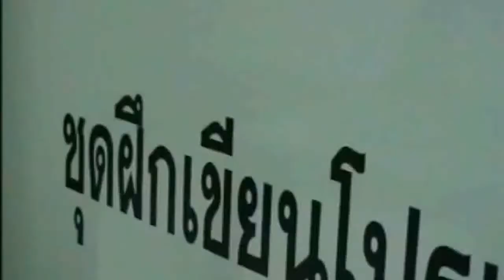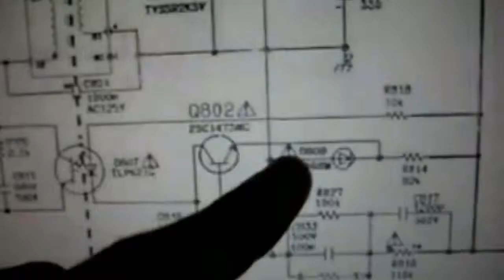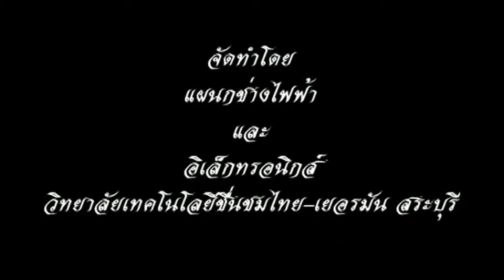แผนกไฟฟ้าอิเล็กชื่นชมไทย เยอรมัน